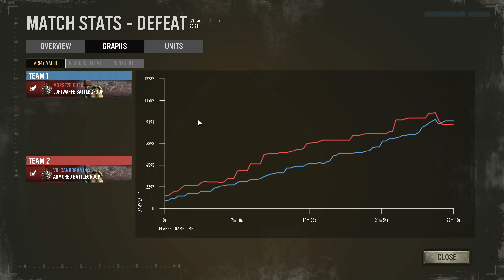FIERCE FIGHTING in 1v1 leads to my CLOSEST GAME so far! | Company of Heroes 3 Gameplay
Trying out 1v1 multiplayer with the Americans I quickly found out how hard it is to deal with the Wehrmacht! I get off to a fantastic start, but can I convert it to a win when the Panzer 4's arrive!